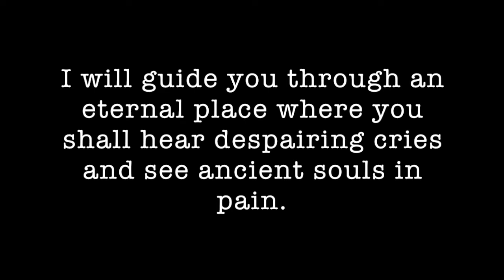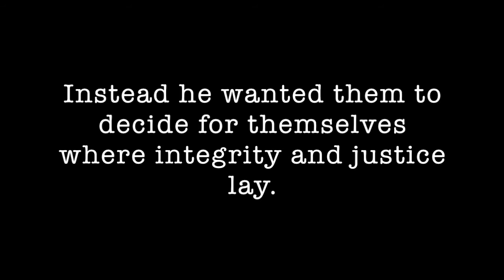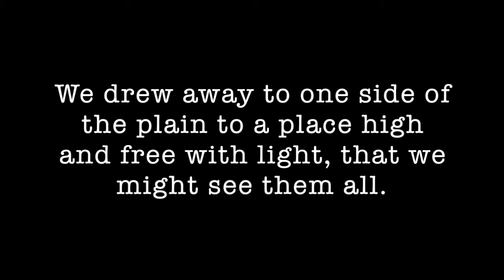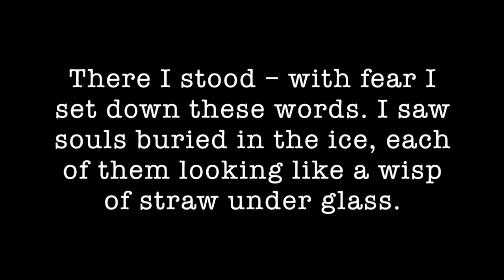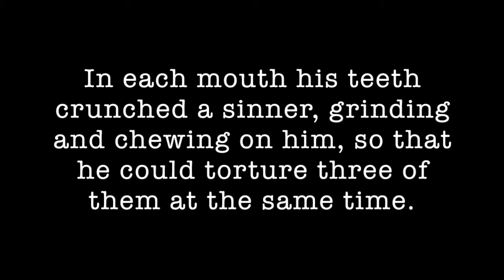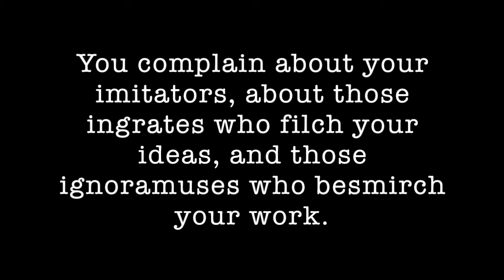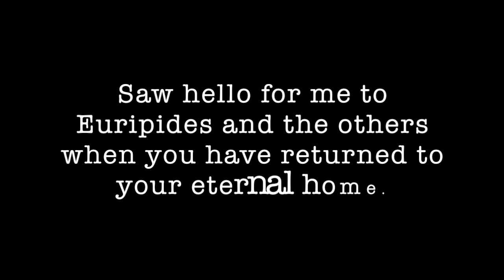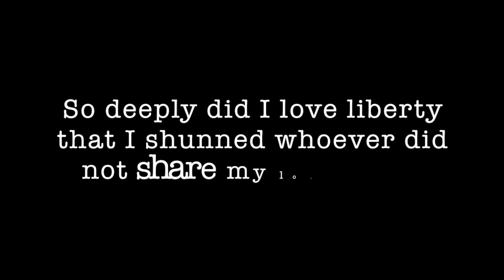Best of the West #26: Dante and Petrarch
Instructor Mark Riebling discusses Dante's Inferno and Petrarch's Letters for Literature-Humanities 9A, an MODG college-prep honors program based on the Literature-Humanities course at Columbia University.  A printable, searchable PDF of the course reader may be obtained by writing: . The Zoom audio of this seminar has been edited to protect the privacy of minor participants.